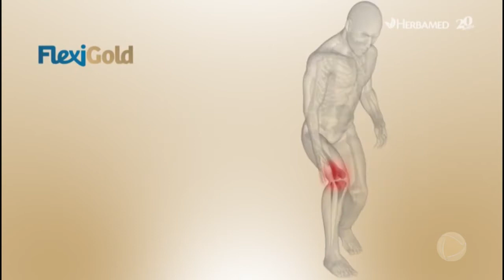Merchan no Balanço Geral - Flexigold - 10/03/2021